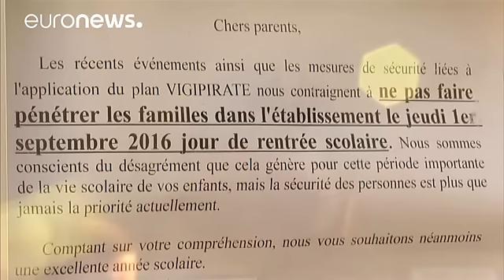Segurança reforçada nas escolas francesas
Há novas regras de segurança nas escolas francesas. Esta quinta-feira, 12 milhões de alunos regressaram às aulas, mas muitos encarregados de educação ficaram à porta do estabelecimento de ensino. O Governo decidiu reforçar as medidas de seguranças após os ataques de novembro em Paris. Ainda, assim, não existe uma uniformização

"A conversa que tive esta manhã com o diretor da escola mostra que há uma ligeira ansiedade e a sensação de que as medidas anunciadas pelos políticos não estão a ser apli…